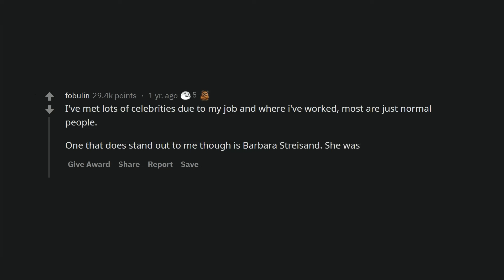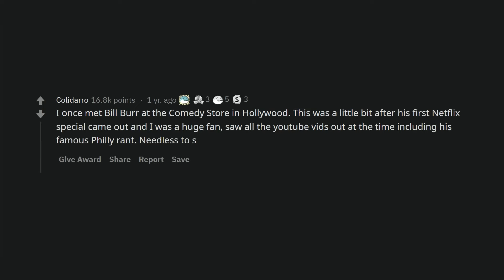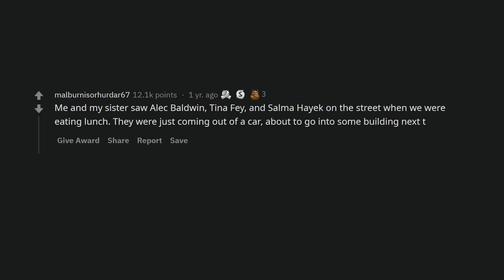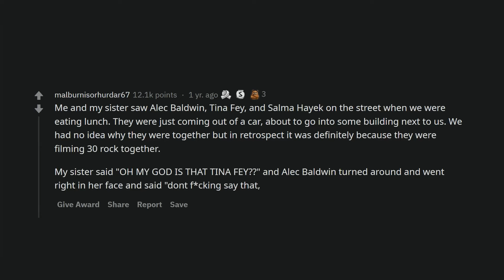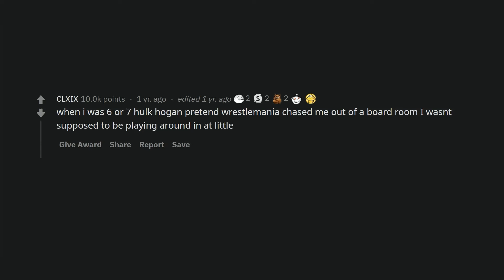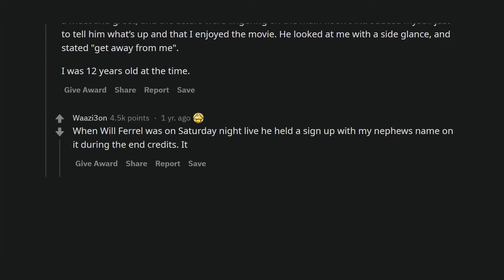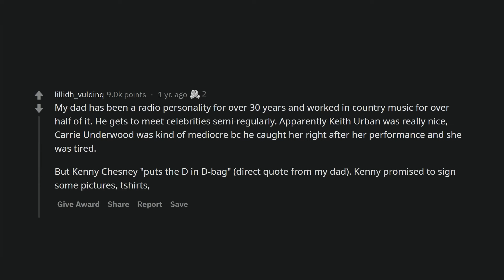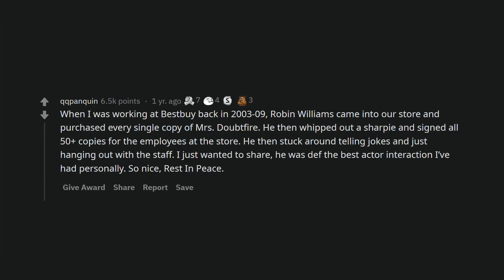What famous person did you regret meeting because they were an ass?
Redditors talk about their worst experience meeting a celebrity